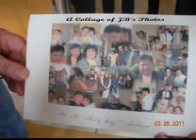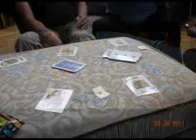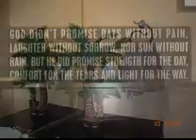CMMSS_032611_Solano3.wmv